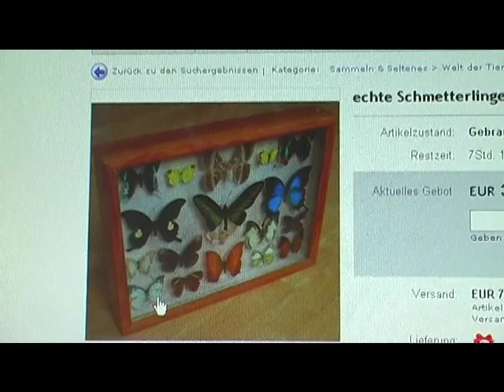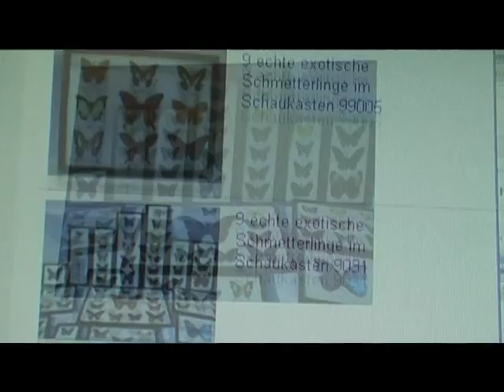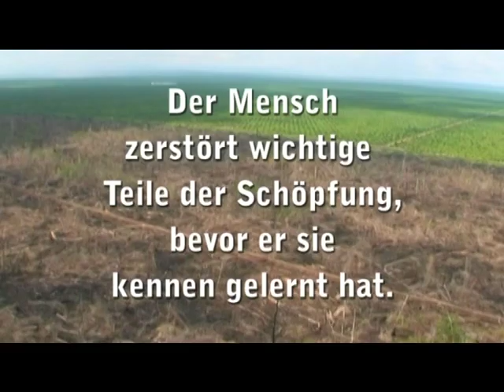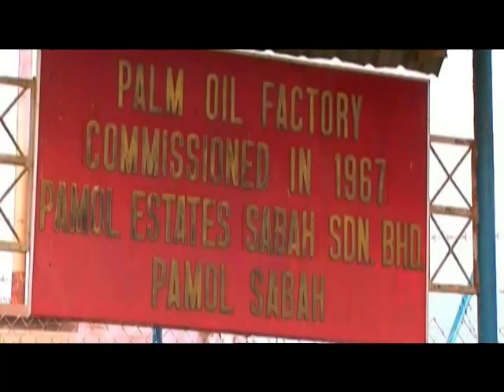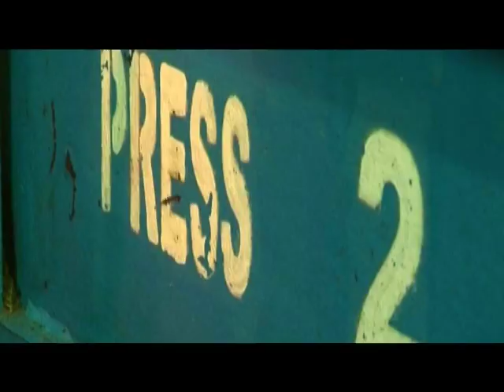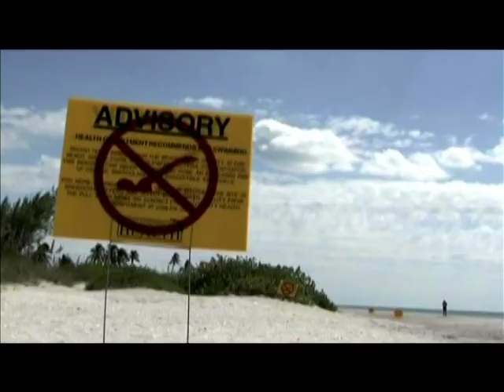Die Einzigartigkeit des Regenwaldes und die Zerstörung durch den Menschen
Einen besonderen Zauber übt der tropische Regenwald auf uns Menschen aus. Die Lebensräume Regenwälder sind das artenreichste Ökosystem.
Doch es regiert die Kettensäge. Feuerwalzen planieren das Land. Ständig werden neue Flächen benötigt. Noch mehr Regenwald wird vernichtet. Noch mehr Arten verschwinden. Durch den Raubzug des Menschen in den tropischen Regenwäldern schätzt man, dass bereits jetzt schon über eine Million Arten ausgestorben sind, das heißt: Mehr als eine Million Tiere und Pflanzen sind für immer ausgelöscht, bevor sie je ein Mensch gesehen hat.
Die Gier des Menschen nach Fleisch, Biosprit und Holz trägt erheblich zur Zerstörung der tropischen Regenwälder bei.
Das Gesetz von Ursache und Wirkung gilt. Und da der Mensch die Ursachen gesät hat, wird er nicht um die Wirkungen herumkommen.